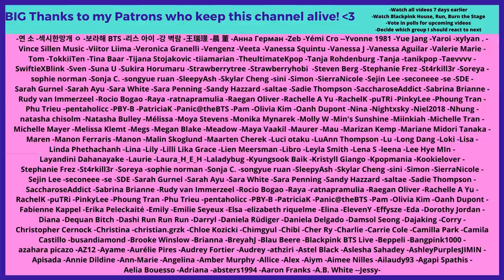taehyung and yoongi making each other flustered - Reaction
Flo M.
Postfach 11 61
25442 Quickborn
Germany

Flo M.
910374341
Packstation 117
25451 Quickborn
Germany